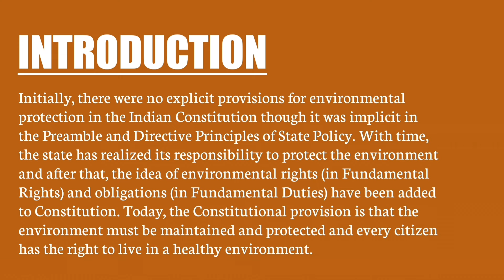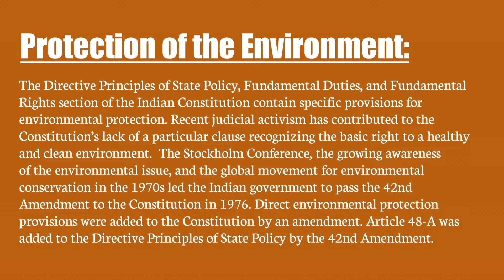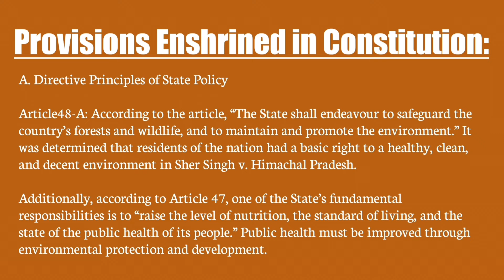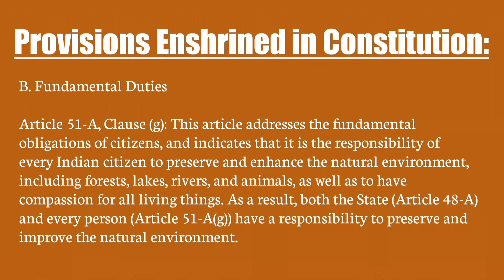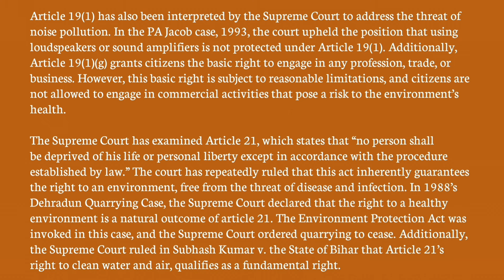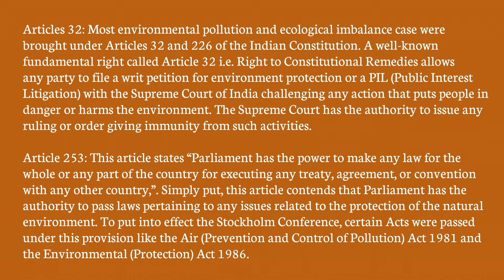Constitutional Provisions for The Protection of Environment | Environmental Law | Constitution